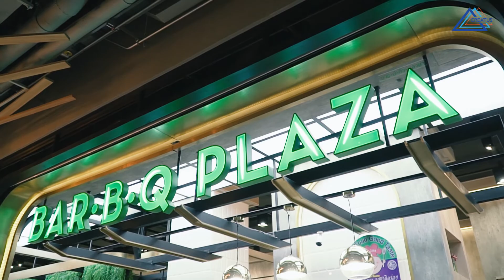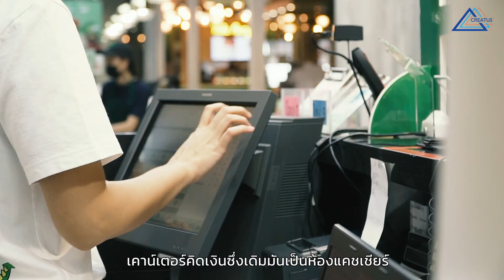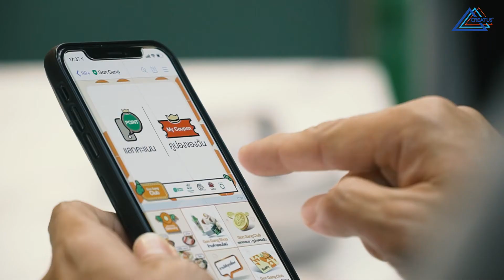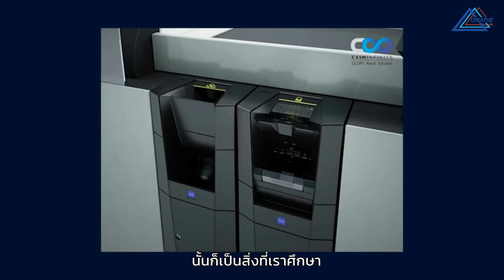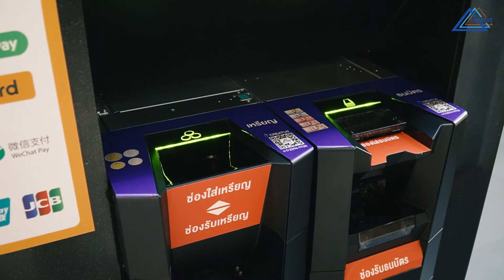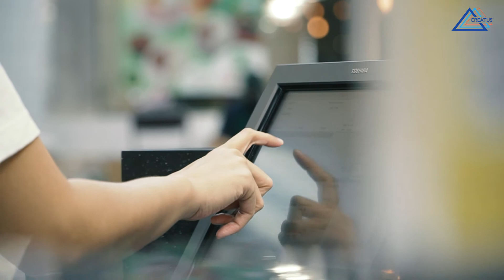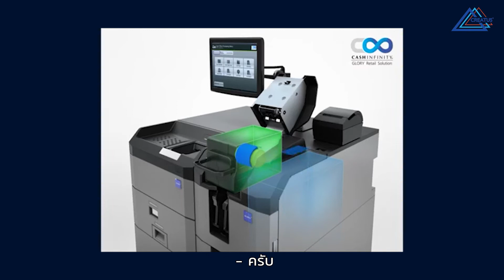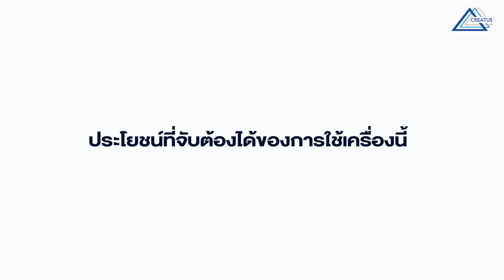ทำไม ร้านบาร์บีคิวพลาซ่า Bar B Q Plaza ถึงเลือกใช้ เครื่องจัดการเงินสดอัตโนมัติ 𝐂𝐀𝐒𝐇 𝐈𝐍𝐅𝐈𝐍𝐈𝐓𝐘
📍 วันนี้เราเอาคำตอบมาฝากทุกคนค่ะ 👍🏻
➡️ เครื่องจัดการเงินสดอัตโนมัติ '𝐂𝐚𝐬𝐡 𝐈𝐧𝐟𝐢𝐧𝐢𝐭𝐲' ที่จะมาช่วยปฏิวัติการเก็บเงินของธุรกิจของคุณให้เป็นเรื่องง่ายขึ้น
➡️ เครื่องที่จะช่วยจัดการระบบร้านอาหารของคุณในรูปแบบใหม่ และจะช่วยลดต้นทุนให้กับผู้ประกอบการ สามารถใช้งานง่ายเข้ากับยุคเทคโนโลยีในตอนนี้
➡️ ช่วยป้องกันปัญหาในเรื่องของเงินหาย เงินไม่ครบ นับเงินพลาด
สำหรับใครที่สนใจ เครื่องจัดการเงินสดอัตโนมัติ '𝐂𝐚𝐬𝐡 𝐈𝐧𝐟𝐢𝐧𝐢𝐭𝐲' ที่จะมาช่วยปฏิวัติการเก็บเงินของธุรกิจของคุณให้เป็นเรื่องง่ายขึ้น ติดต่อเข้ามาได้เลยนะคะ ทาง Creatus ยินดีให้บริการค่ะ 💙
ช่องทางการติดต่อ👇
Line OA: @Creatus (อย่าลืม @ ข้างหน้านะคะ)